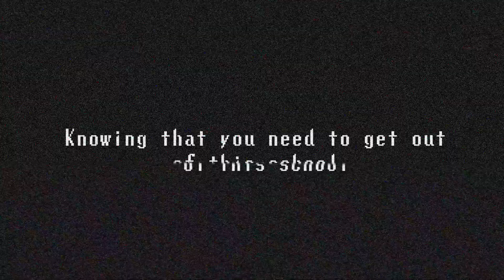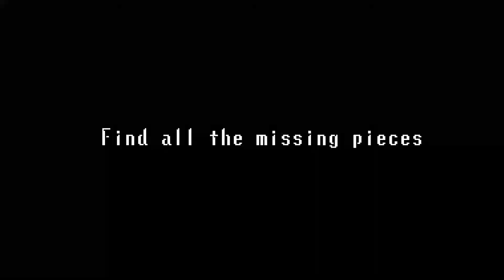Red Room Curse Trailer